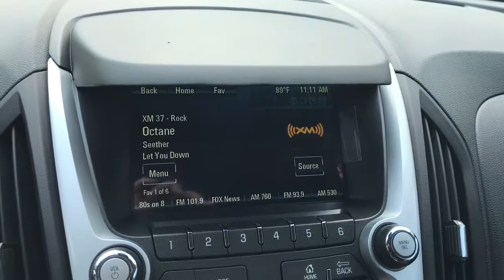Shaquell! Look at this Silver Ice Metallic 2017 Chevrolet Equinox ready for your driveway!